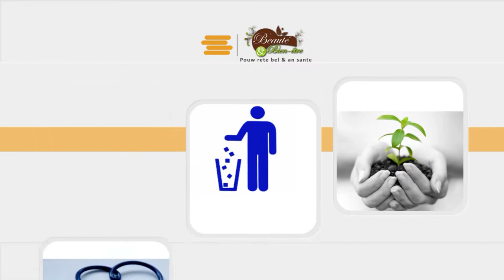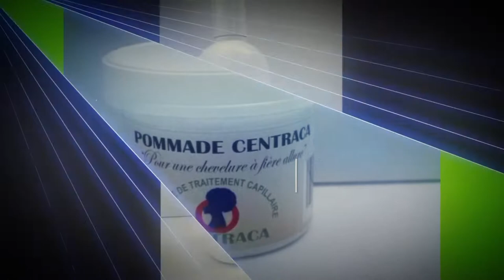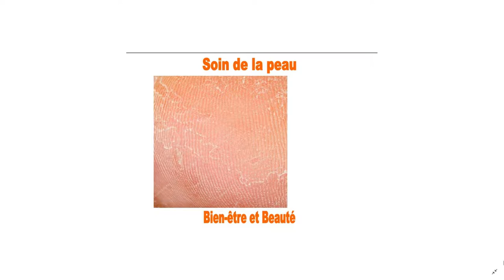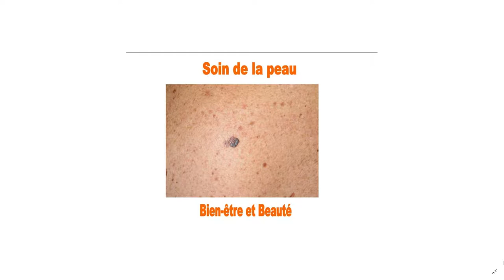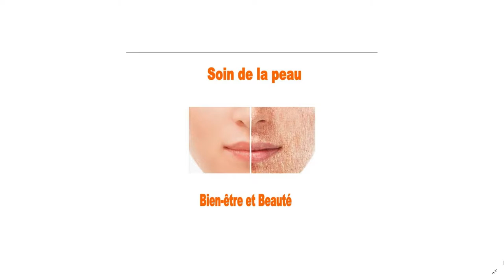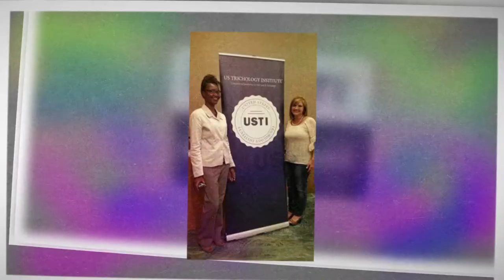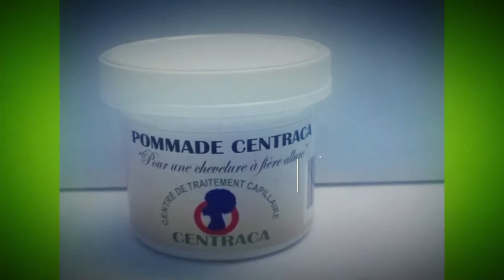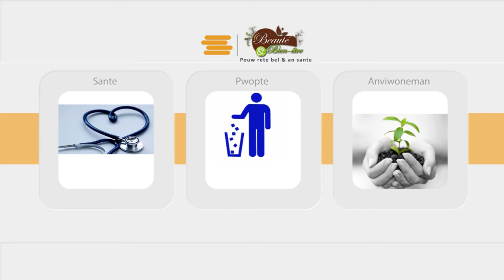Maladi Po, zong ak cheve ak Dr Celestin Dermatologue et Miss DESROSES Infirmière Trichologiste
Conseils sur les soins de la peau